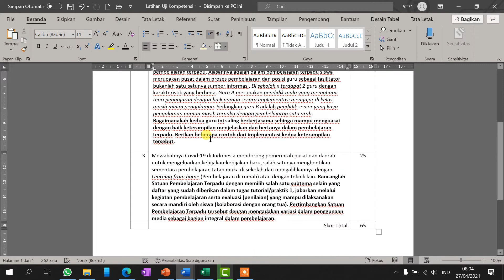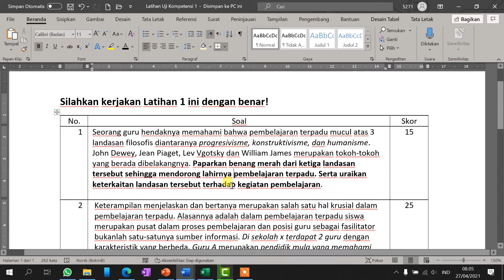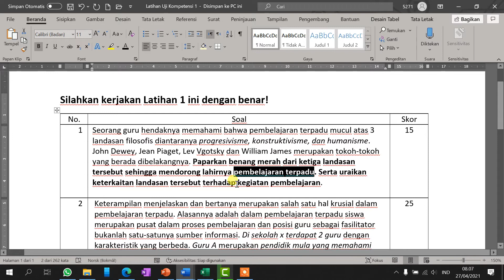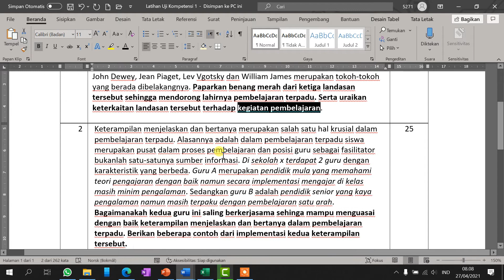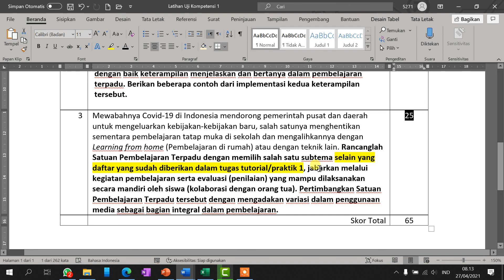Penjelasan Soal Uji Kompetensi 1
Tugas Tutorial/Praktik 1_Uji Kompetensi 1 pada mata kuliah Pembelajaran Terpadu di SD untuk Mahasiswa UT UPBJJ Jambi